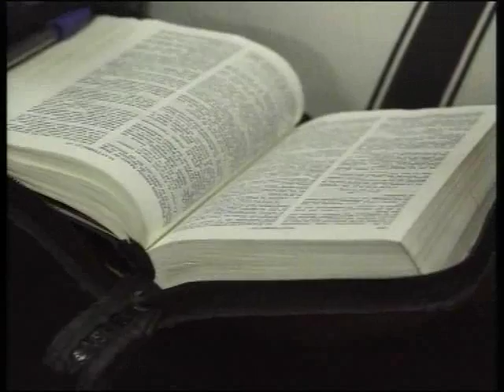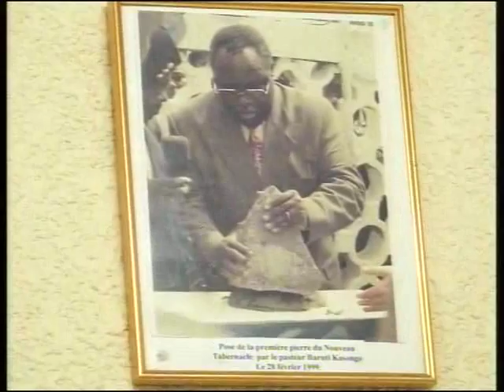SAINTE-CÈNE DANS LE NOUVEAU TEMPLE [ACR/KIN], PAST. LEONARD BARUTTI K.